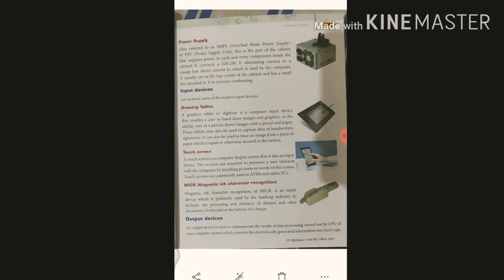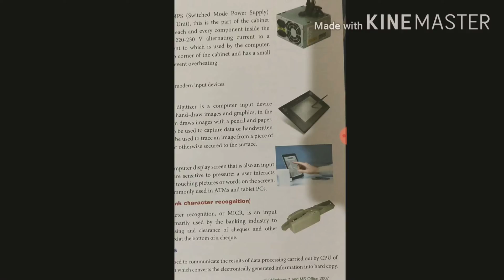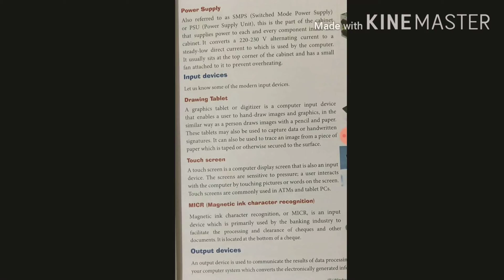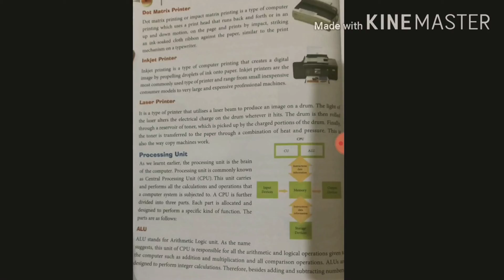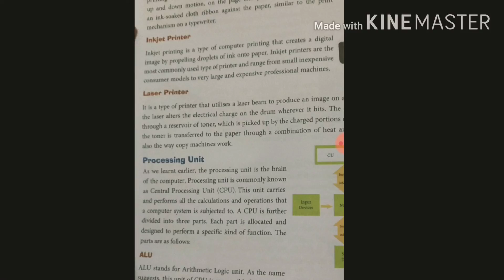Class 7//chapter 1 (Input and Output devices) Part 3